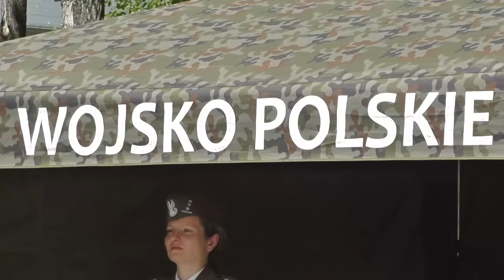MISTRZOSTWA STRONGMAN DOWÓDCY 10 BRYGADY LOGISTYCZNEJ